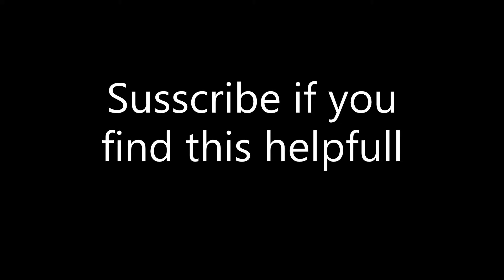How to play Bulwark ||ROBLOX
bulwark funny and is real